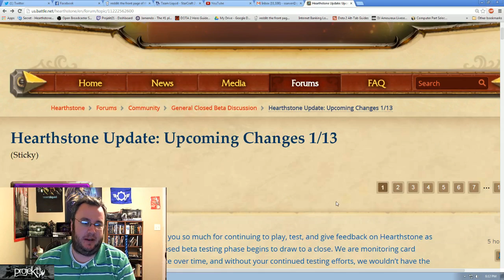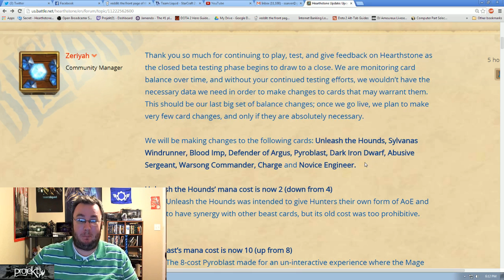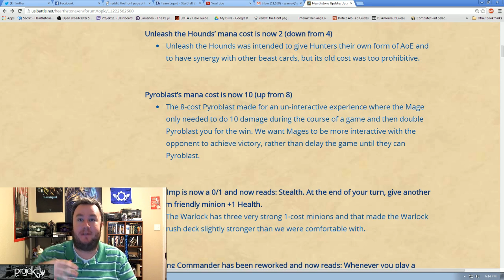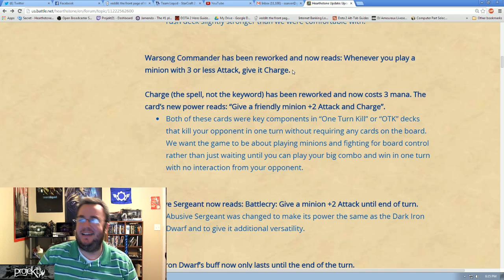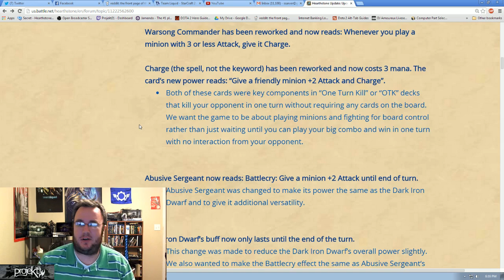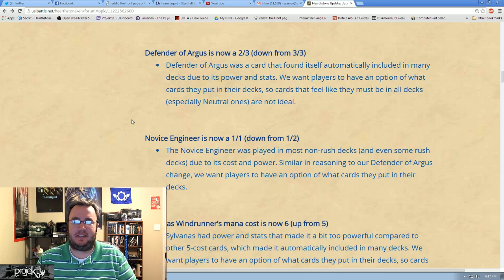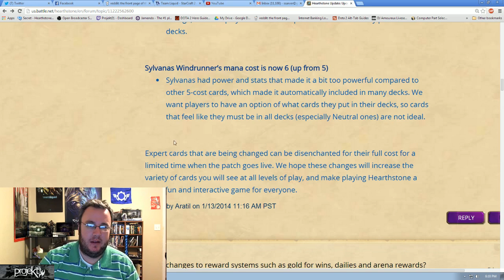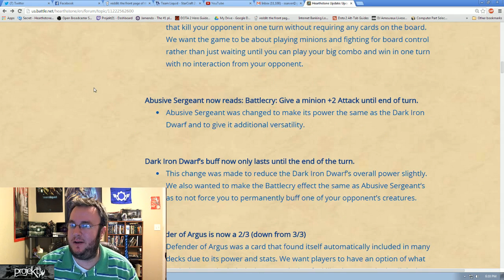HEARTHSTONE UPDATE!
Blizzard released a blog about new updates to Hearthstone cards!  My thoughts are in this video.

and here!